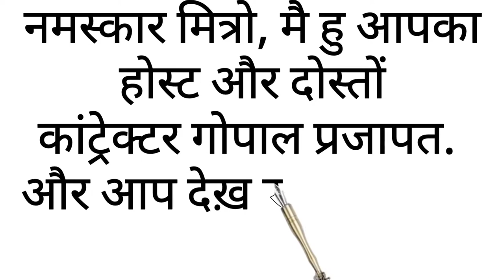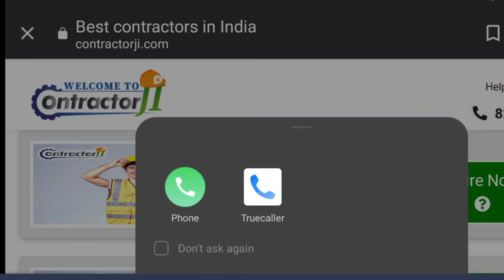how to clean bathroom wall tiles जिद्दी से जीद्दी दाग़ कैसे निकले?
in this video we are showing that how to clean bathroom tiles easily, without any chemical, you will see that how a polish dish can remove dirty spots from granites marble and tiles.its very easy and fast way to clean properly.

अगर आप कोई ठेकेदार ढूंढ रहे है तो कांट्रेक्टर जी कि वेबसाइट पर आप अपने शहर मे ठेकेदार ढूंढ सकते है  इसके लिए आप यहाँ निचे लिंक पर क्लिक करे